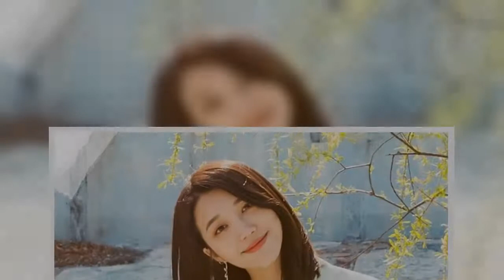A Pink's Eunji says her singing talent is not something she was born with, but a result of hard work